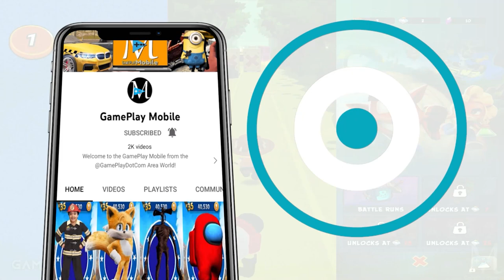Tag with Blue Titan vs Crash Bandicoot vs Dash Tag vs Mickey Mouse Run - Gameplay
Take part in our gameplay compilation in which we feature 4 runner games: Tag with Ryan, Crash Bandicoot: On the Run, Dash Tag and Mickey Mouse Run! Which one of those 4 games do you like more? We are playing with: Blue Titan, Crash Bandicoot, Mickey Mouse and different characters from Dash Tag! Enjoy!

The latest update notes:
Ryan's sisters Emma and Kate are here to play! New Update on Android, recently...
• Unlock and play as Emma and Kate, Ryan's super star twin sisters!